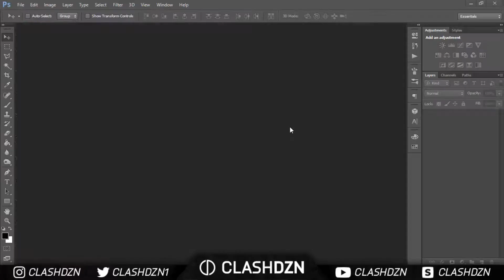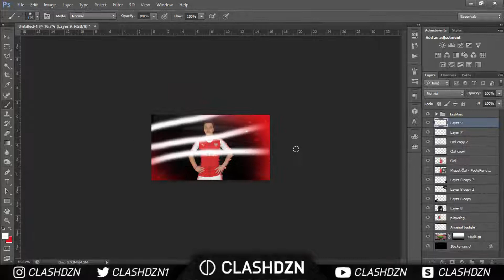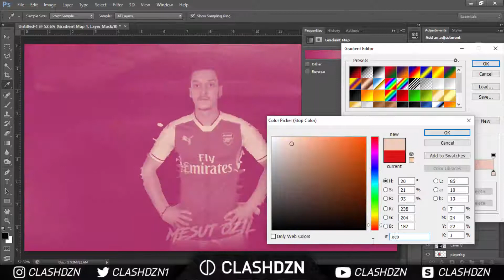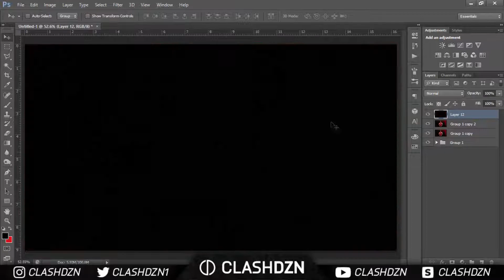MESUT ÖZIL DESIGN/PHOTO EDIT!!! | Photoshop Speedart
50 Likes for the PSD :)